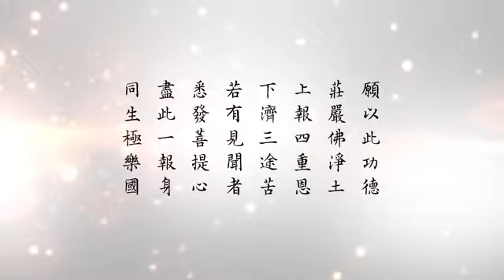悟道法師佛教節日開示——第6集 釋迦牟尼佛聖誕 民曆四月初八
諸位同修大德，大家好。阿彌陀佛！

　　今天是農曆四月初八，在我們中國傳統民曆四月初八是本師釋迦牟尼佛的聖誕。佛陀誕生，根據中國佛教的計算方法，是周朝周昭王那個時候，這也有一些文獻可以去考證，距離我們現在已經三千多年了。外國，南傳佛教國家，他們記載是二千五百多年，這個當中相差大概五百年。五百年的差距，各有說法，這個是有待考證。中國的考證，他也是有根據的，他也不是隨便講的；外國的考證，也有他們的根據。那根據什麼來記錄這個事情，就有待一些專家學者去研究，我們就先暫且不論。

　　在南傳佛教國家佛誕節，他們是叫衛塞節，他們都是在國曆的五月；在我們中國佛教是農曆四月初八，這一天是慶祝佛誕的節日。在佛誕節一般寺院舉行浴佛，又叫做浴佛節。就是給佛洗浴，洗身體，都會準備一些香湯，一個勺子，然後塑一尊太子像，一手指天，一手指地，「天上天下，唯我獨尊」。這句話沒有說明，很容易引起誤會，好像只有佛一個人獨尊，其他都不行。我們如果深入經典，決定不是這個意思，所以這個必須要說明。這是一個表法，它是一個表法，表示每一個眾生都有佛性，在這個宇宙之間，最尊貴的就是我自己的佛性，這佛性大家都有。《華嚴經》佛成道第一句話就講，奇哉奇哉！大地眾生皆有如來智慧德相，但以妄想執著而不能證得。大地眾生都有跟諸佛如來同等的智慧德相，都一樣、都平等，但是眾生因為有妄想執著（妄想、分別、執著），不能證得自己本具的德相、智慧。所以佛示現成道說的第一句話，這句話也就是我們現在看到悉達多太子一出生就走七步，一手指天，一手指地，說「天上天下，唯我獨尊」。這就是說我們每個人的自性是最尊貴的，大家都平等的，所以這句話不能誤會了。但是不說明，很容易引起誤會。所以浴佛節的由來就是這樣的，太子出生，走了七步，天上九龍吐水，就幫太子洗身體。現在我們紀念佛誕節，也用香湯來給太子沐浴，這個就是浴佛節的由來。

　　我們紀念釋迦牟尼佛聖誕，釋迦牟尼是他成佛之後的佛號。他出生，他的本名叫悉達多（他的俗名叫悉達多），所以叫悉達多太子。他是王子，是迦毗羅衛國淨飯王的兒子，所以他俗家的名字叫悉達多，悉達多太子。佛出現在世間，他對我們有什麼啟示、他要告訴我們什麼，這個我們必須要知道。佛出生，他的父王就去請人家算命，算命先生說，你這個兒子將來如果出家會作佛，如果在家會做轉輪聖王。他的父親一聽很著急，就這麼一個兒子，再出家，那我王位傳給誰？所以為了避免讓太子有出家的念頭，王宮裡面天天都製造很多歡樂，讓太子感受不到民間疾苦，讓他沒有出家的念頭。但是到了十六歲那一年，王宮住久了，他也想到外面透透氣，去走一走，就請他的侍者帶他去遊外面四個城門，被他看到人生的生老病死。看到生很苦，孩子一生下來就哇哇哭，很苦，母親也苦，孩子也苦；看到老人走路很不方便，拿個枴杖，體力衰了，苦；看到病人在那邊呻吟、在那邊哀叫，很苦；看到人死了，親友生離死別，哭哭啼啼的，被他看到這四種景象。

　　回到王宮他就悶悶不樂，一天到晚思考這個問題，問旁邊的侍者說，當國王會不會死？旁邊的人告訴他，當國王一樣要死，一樣有生老病死，大家都一樣。所以從那一天開始，他就不斷思考這個問題，怎麼解決人生生老病死這個問題，就是我們一般講了生死，了脫生死的問題，想來想去也想不出結果。後來到十九歲那一年，他想到最後，還是決定到外面求學，去尋找解脫生老病死的理論方法。向他父王請假，他要去外面參學，尋師訪道，尋找解脫生老病死的理論方法。他的父王當然不肯，你是我王位唯一的接班人，你怎麼可以走？後來第二次再求，父王還是不肯；第三次再求，他的父王還是不允許；第四次再求，他的父王也被他煩了。他說你要去尋師訪道，起碼你要給我生個兒子，你不接位，我還有孫子可以接，你才能走。後來他父王這麼一講，他就指著他的太太耶輸陀羅（他的夫人）的肚子說，她有懷孕了，那我可以走了，有後代了。他的父王當然還是不肯，孩子還沒有生出來，生出來也要撫養長大。這個時候悉達多太子他等不及了，再撫養長大，那他就沒法學了，著急的要去尋師訪道。

　　後來在他父王不允許的情況下，偷偷跑了，逃出王宮，去尋師訪道，尋找解脫生老病死的方法。後來他的父王還是不忍心（這個天下父母心），還是派平常照顧他的五個人去照顧他，五個侍者。後來這五個侍者也出家了，就成為一個僧團。後來去找了十二年，跟外道學，學了十二年。連那個一麻一麥的苦行（一般苦行外道一天吃一麻一麥，一般是三年），他修了六年沒結果。後來自己到菩提樹下，把這個十二年所學的，知道這些理論方法都不對，統統放下。後來在十二月初八半夜，夜睹明星，大徹大悟，成道了、成佛了，徹底明瞭宇宙人生的真相，成佛了。

　　明心見性，見性成佛，就出來弘法利生，講經說法四十九年。剛開始在鹿野苑度五比丘，第一個得度的是憍陳如尊者。就是他的五個侍者都出家了。在鹿野苑講四諦法，在人間示現初轉法輪。但是在《華嚴經》，他是成道之後打坐三七二十一日，有的地方說二七十四天，在那邊入定講《大方廣佛華嚴經》。那只有四十一位法身大士能夠參與，凡夫、小乘沒有辦法參與。《華嚴經》講圓滿了出定，然後再從《阿含經》講起，從鹿野苑度五比丘開始講四諦十二因緣。阿含講十二年，方等講八年，般若講二十二年，最後八年法華、涅槃。四十九年講經說法，一代時教，顯宗、密教，大乘、小乘，包括人天法都圓滿。

　　所以我們紀念本師釋迦牟尼佛，要知道佛對我們有什麼啟示，就是告訴我們人生生死很苦，我們要了生死、成佛道，特別要念阿彌陀佛求生西方極樂世界，這一生我們大家都有機會了生死、出三界、成佛道。

　　好，今天紀念本師釋迦牟尼佛聖誕，就跟大家分享到此地。祝大家佛誕節快樂，法喜充滿。阿彌陀佛！

　悟道法師主講（第六集）　2020/4/30　中華華藏淨宗學會　檔名：WD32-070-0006